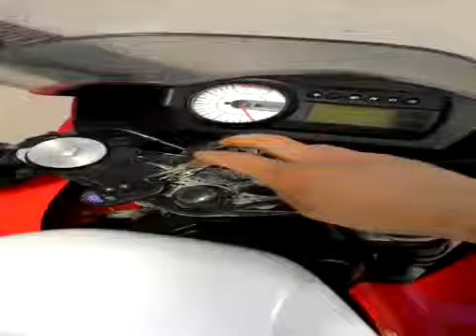Hyosung GT 250 R 2012 Model Super Sport Motor Sahibinden ikinci el 8 399 TL 305356054